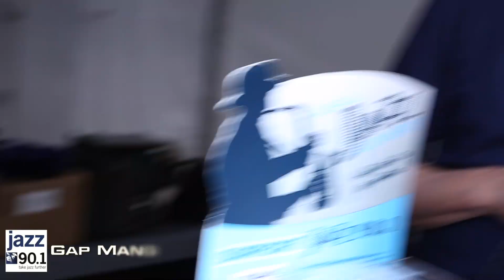Gap Mangione at the XRIJF 2018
Derrick Lucas interviews Gap Mangione at the Xerox Rochester International Jazz Festival 2018.